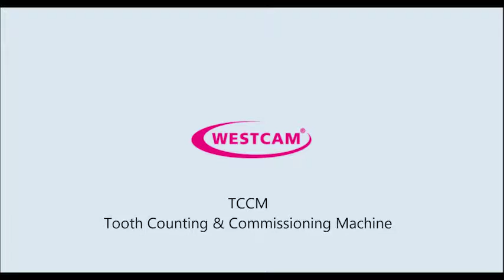Tooth Counting and Commissioning Machine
This video shows the fully automated WESTCAM Tooth Counting and Commissioning Machine TCCM.